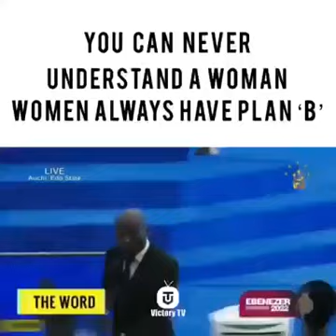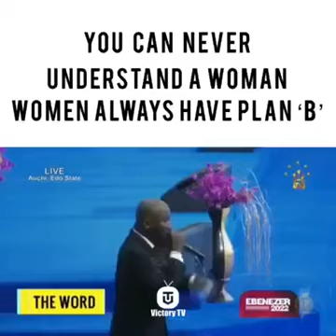October 5, 2022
Video from Prof Florence CHARMING